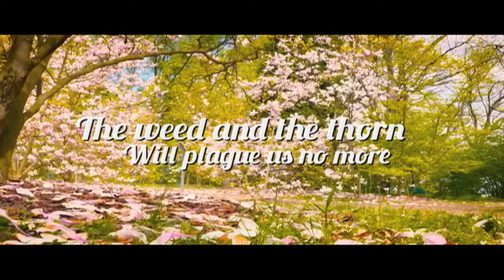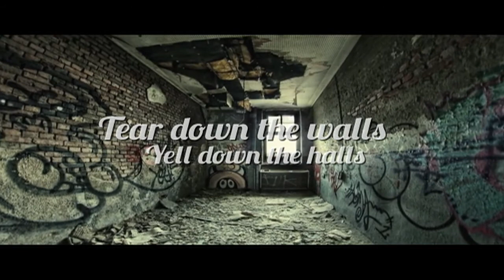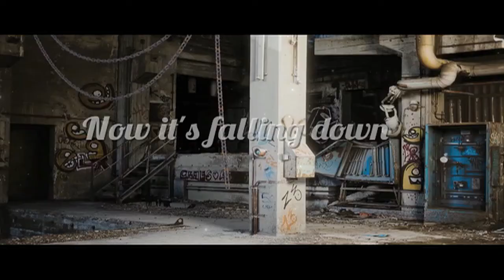Tony Reid - Somehow - Lyric Video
New album "On the Count of Nine" available from June 2021.